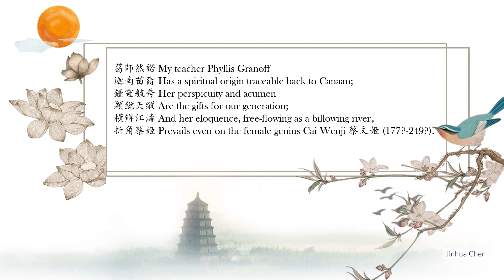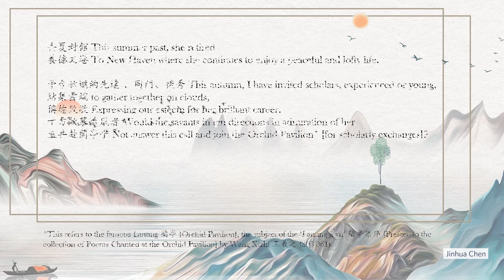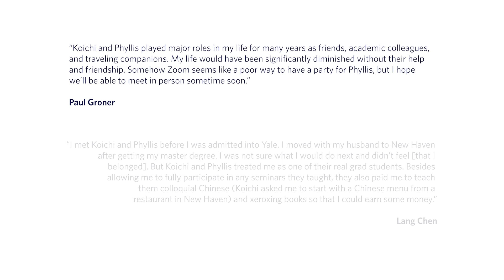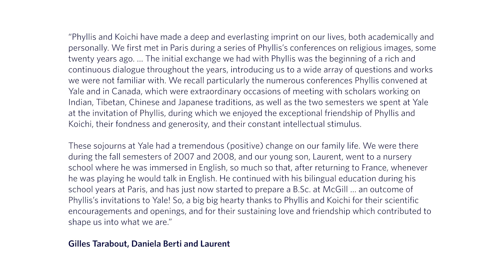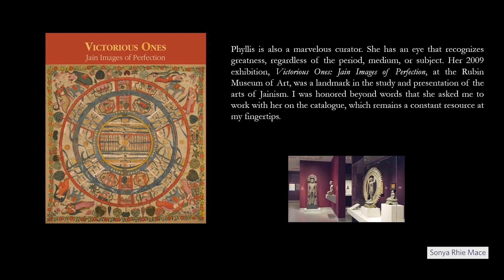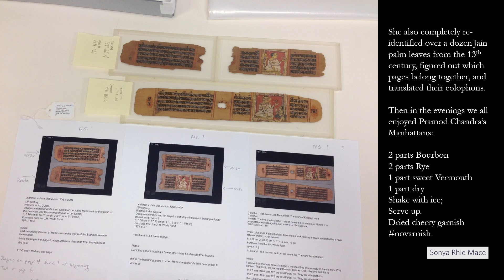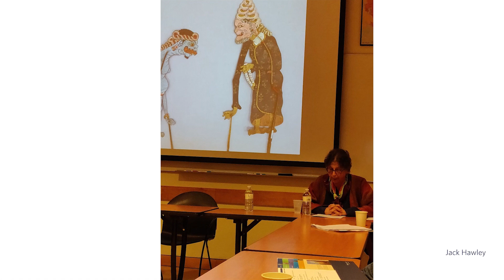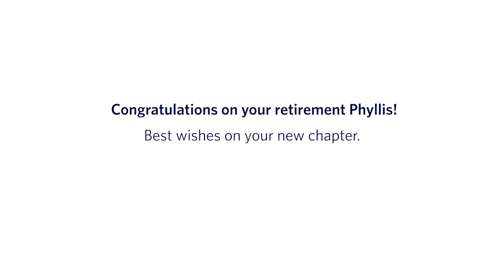Phyllis Granoff Retirement Tribute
Tribute compilation for the celebration of Phyllis Granoff’s retirement.

For more information on international conference held in honour of Phyllis Granoff’s retirement